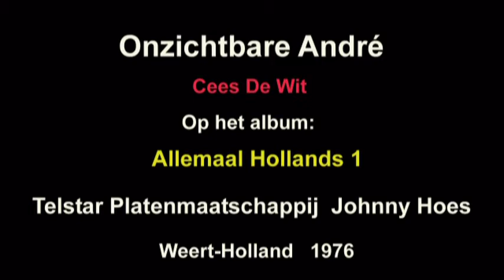Onzichtbare André - Cees De Wit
Op dit album zingt Cees De Wit, van het duo Cees en Marjan, het nummer van André van Duin uit 1976. Dan heb je heel wat lef want het is een onmogelijk iets om  na te doen. André is André en die typetjes kun je gewoon niet nadoen.
Toch vind ik het een redelijk geslaagd nummer.
André van Duin maakte een parodie op de toenmalige tv serie "De onzichtbare man".
Cees de Wit is tekstschrijver en zanger en zat net zelf in de lift met eigen nummers die hij schreef voor het Telstar Label. Het bekendste nummer (solo) van Cees is "Meisje in je spijkerbroek". Dat scoorde hoog in de hitlijsten destijds.
Met Marjan Kampen/Berger was zijn grootste hit "Hoelang zal het duren".
Veel luisterplezier!